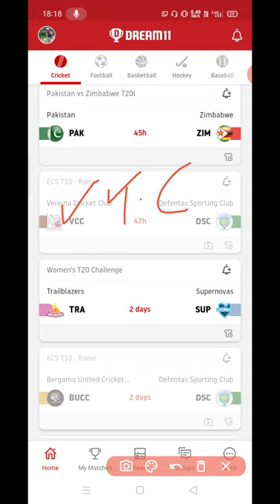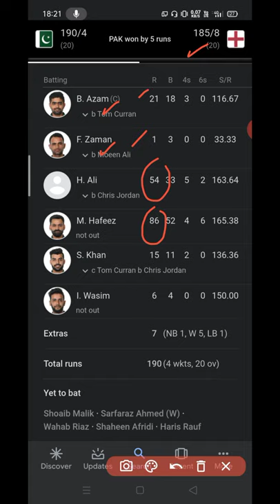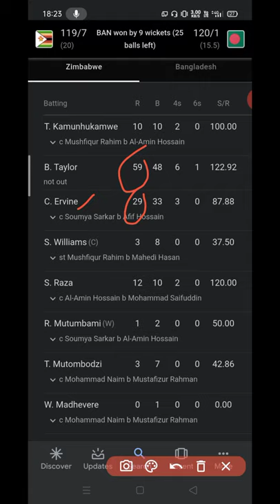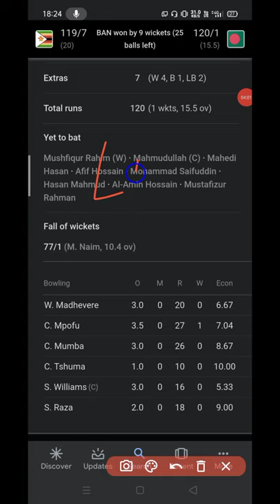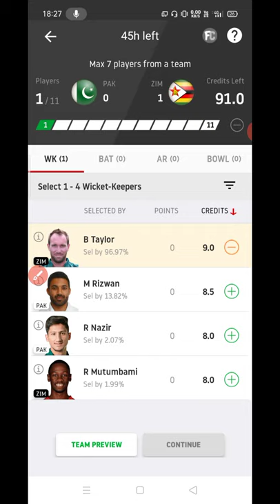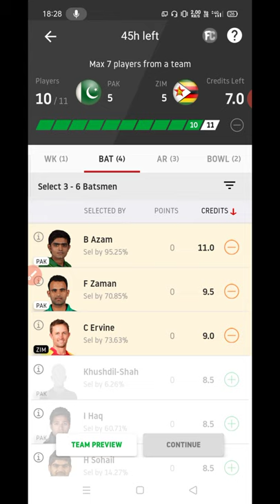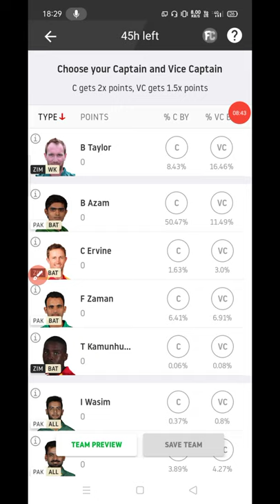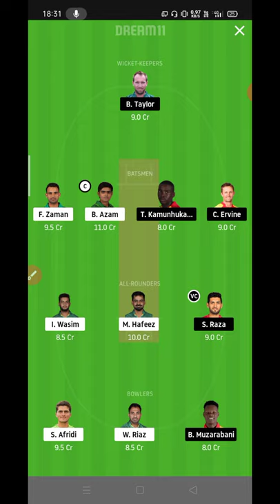PAK vs ZIM 1st T20 Dream 11 Prediction, ZIM vs PAK 1st T20 Dream 11 Team, Playing 11, Pitch Report